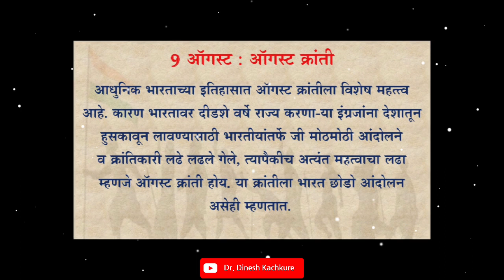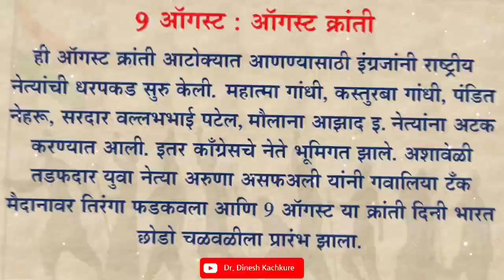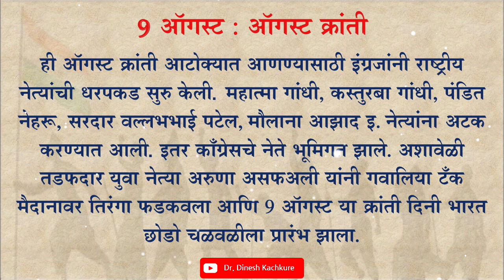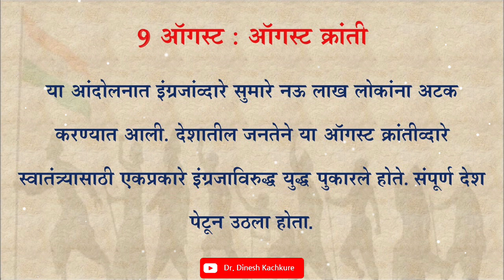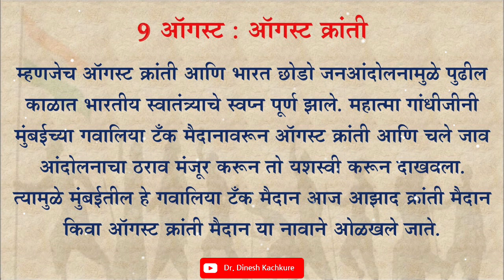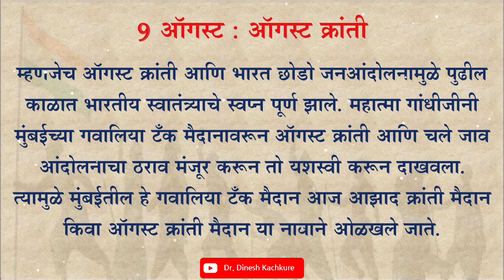kranti din mahiti | august kranti din | 9 august kranti din | क्रांती दिन | क्रांती दिन माहिती